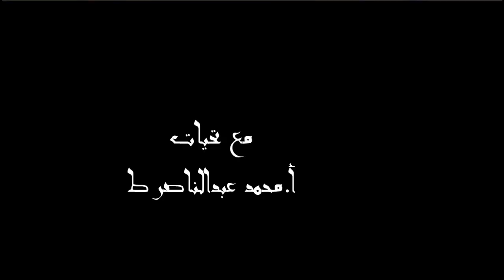سميرة طفلة كفيفة تصنع البهجة في القلوب بآولف ولاية أدرار الجزائر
ملحقة الديوان الوطني لمحو الامية وتعليم الكبار أدرار ،ملحقة الديوان بدائرة آولف ،بمناسبة إنهاء الموسم الدراسي يملحق الديوان (لفئة المكفوفين)المتمدرسين في أقسام محو الامية بدائرةآولف